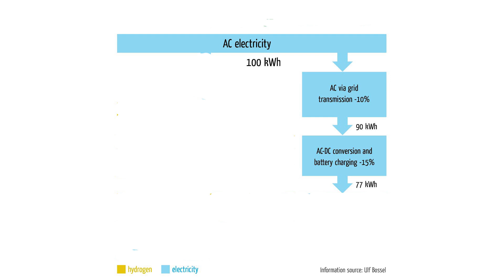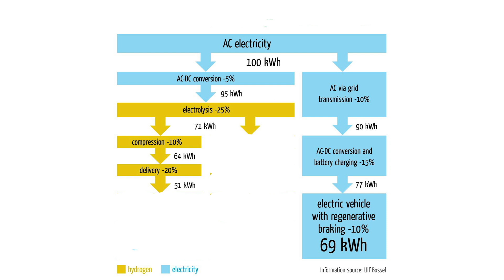Why Hydrogen Cars Shouldn't Happen!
Why Hydrogen Cars Shouldn't happen I look at some of the science on why they should be scrapped as an idea taking into account my own personal bias.  I look at all there many flaws why no only hydrogen cars won't work but also hydrogen trucks.  However am not anti hydrogen it works great in rockets looking for alternative planets for us to go ruin instead of ours.  I hope today's video gives you a deep understanding of the poor efficiency and energy waste hydrogen cars.cause.

£50 credit on your gas and electric octopus go 5p per kwh offpeak!

Channel all about Electric cars and battery powered devices,  I seek to educate my self and you the audience every week with info i know from working within the car trade and information I learn being part of the Renault Zoe Owners Club

💸 Thanks to Leo Clarke, Glenn Hodnett, Benedikt Klees, Neil Purssey, Neil E Roberts, Dave Seath and Victor Fitzpatrick for supporting the channel via patron!

00:00 Intro
01:08 Hydrogen is Abundant
01:50 Hydrogen Car Is An Electric Car
02:56 Drawbacks Of Hydrogen
04:53 EV Owners Fill While Sleeping
05:45 You Can't Make Hydrogen At Home
06:38 Creating Hydrogen
07:44 Hydrogen Efficiency Vs Electric Car
11:42 Cost Of Hydrogen Cars
12:56 What About Hydrogen Trucks?
15:05 Save Hydrogen For...